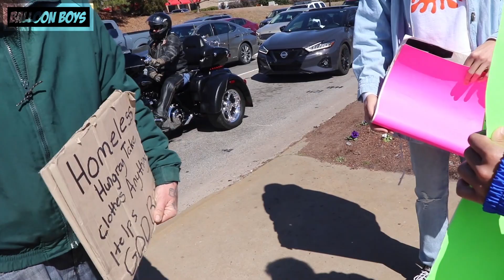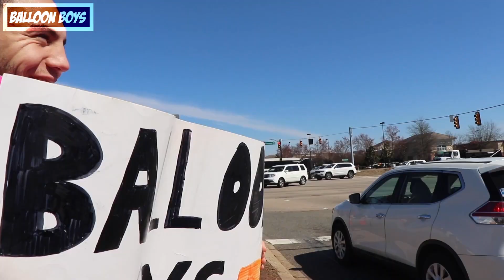Our Brand New Invention (VLOG)